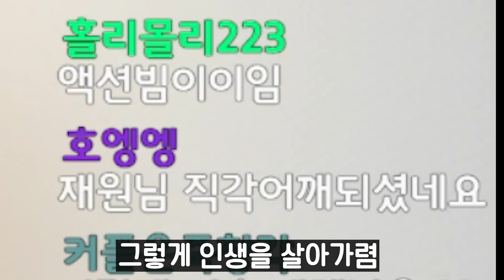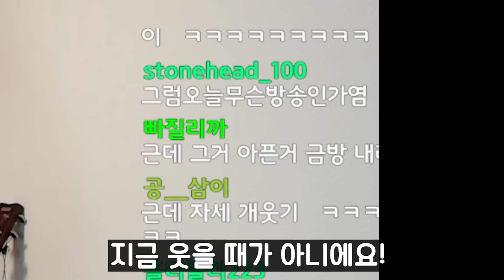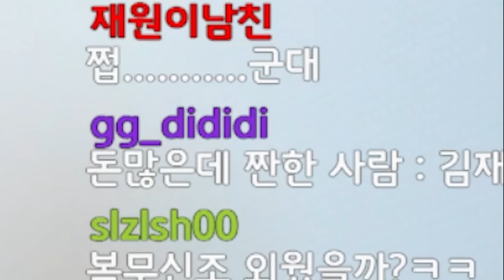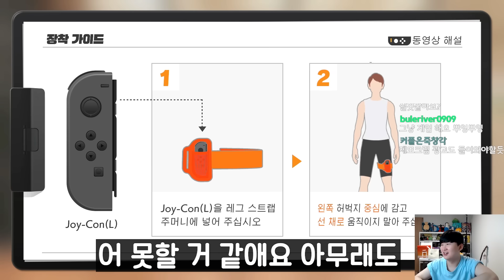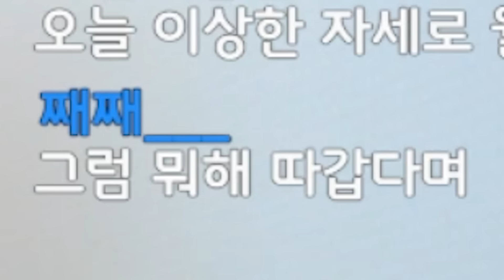다쳤습니다ㅠㅠㅠㅠㅠㅠㅠㅠㅠ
채널에 가입하여 혜택을 누려보세요.

📢BGM
✔️Track - Tom Carver - Put It Down